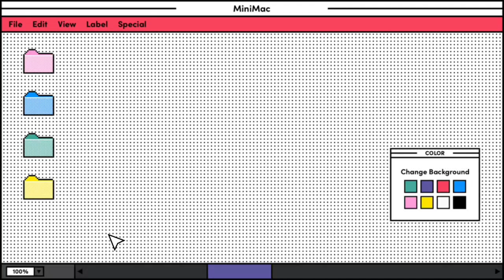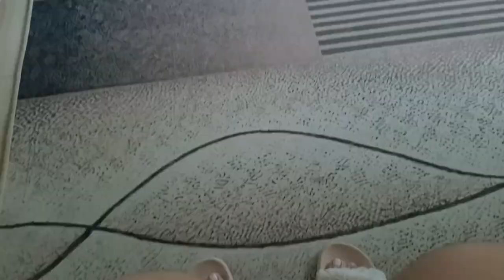Sembreak Vlog At Home | Lea's Vlog | A Day In My Life As A First Year College Student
Hey there! Welcome to a day in my life as a first-year college student spending the semester break at home here in the beautiful Philippines! 🏡✨ It's not all textbooks and lectures, you know. Join me as I take you through my day, from the moment I wake up to the time I call it a night. I will show you everything I do through the day from savoring my favorite home-cooked meals, to catching up on my hobbies. So, come along and see how I make the most of my sembreak at home. Can't wait for you to join me on this journey! 😊